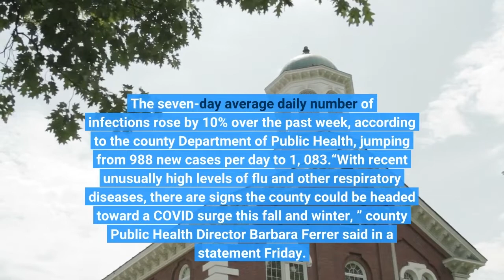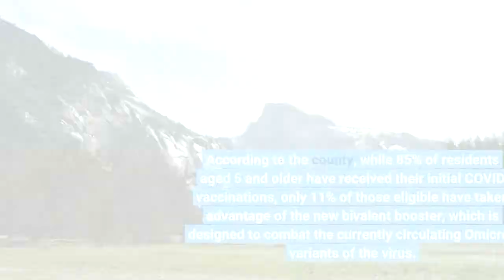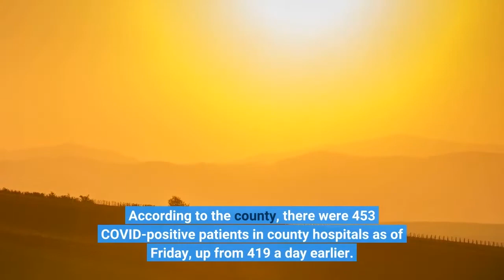LA County reports sudden rise in weekly COVID cases warns of winter surge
After months of decline, Los Angeles County health officials on Friday, Nov. 4, reported a sharp increase in the average daily number of new COVID-19 infections, again raising concerns about an impending winter spike in cases. The seven-day average daily number of infections rose by 10% over the past week, according to the county Department of Public Health, jumping from 988 new cases per day to 1, 083.“With recent unusually high levels of flu and other respiratory diseases, there are signs the county could be headed toward a COVID surge this fall and winter, ” county Public Health Director Barbara Ferrer said in a statement Friday. “As families are about to start their holiday travel and get-togethers, it continues to be important to follow simple steps to prevent respiratory illness and COVID-19. The first, and most important, health measure we can take is to receive the new COVID-19 bivalent booster if we are at least two moths out from our last dose. ”She also urged residents to receive a flu shot and practice infection-control measures such as hand-washing, mask-wearing and staying home if sick. According to the county, while 85% of residents aged 5 and older have received their initial COVID vaccinations, only 11% of those eligible have taken advantage of the new bivalent booster, which is designed to combat the currently circulating Omicron variants of the virus. Ferrer urged residents to visit to find a vaccination site. The county on Friday reported 1, 447 new COVID infections and seven new virus-related fatalities. The new cases gave the county an overall total from throughout the pandemic of 3, 493, 150, while the cumulative death toll rose to 33, 999. The average daily rate of people testing positive for the virus also ticked up slightly, reaching 5% as of Friday. According to the county, there were 453 COVID-positive patients in county hospitals as of Friday, up from 419 a day earlier. County officials have said that about 40% of COVID-positive patients were actually admitted to hospitals due to virus-related illness, while the others were admitted for other reasons, and in many cases only learning they were infected when they were tested at the hospital.